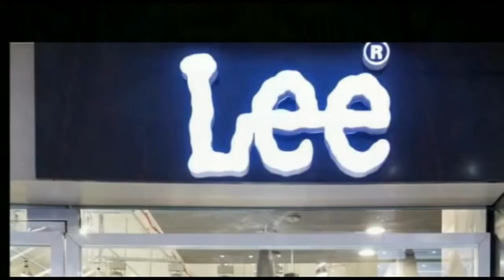वैशाली : एक बार फिर बेखौफ अपराधियों ने आभूषण दुकानदार से आभूषण लूट कर फरार